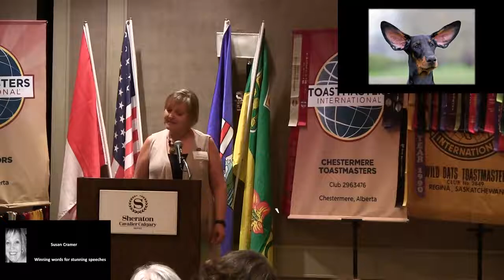Susan Cramer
Pecha Kucha
May 6, 2017
District 42 Conference
Calgary, AB